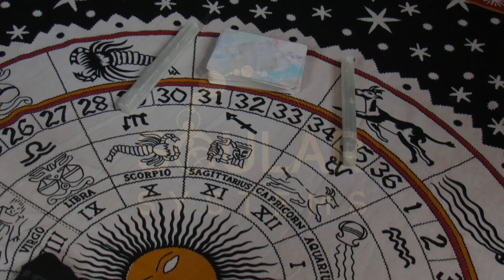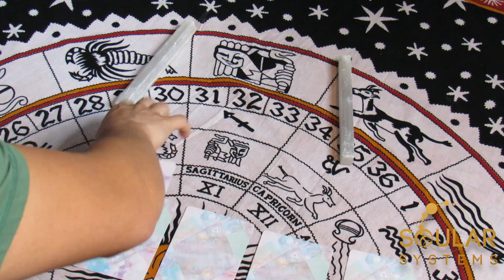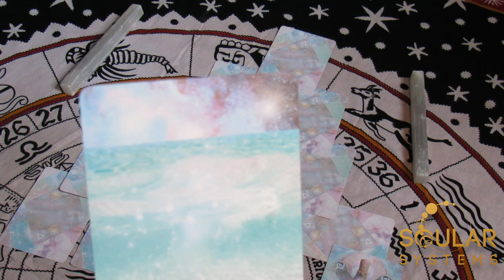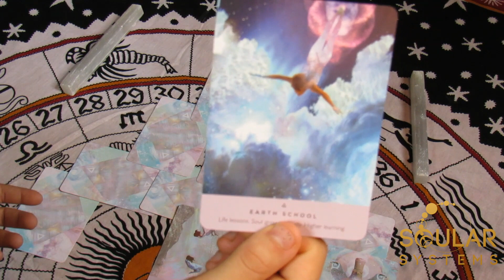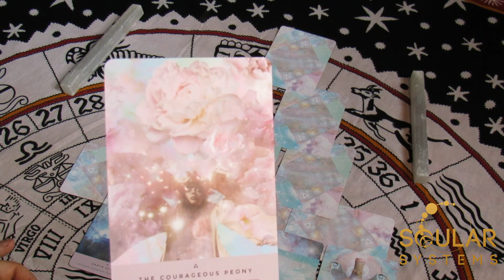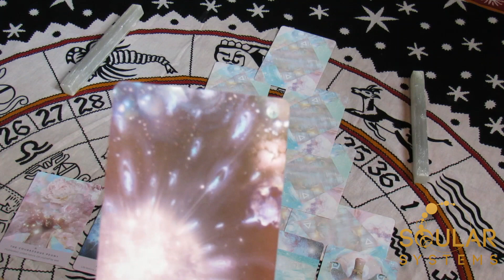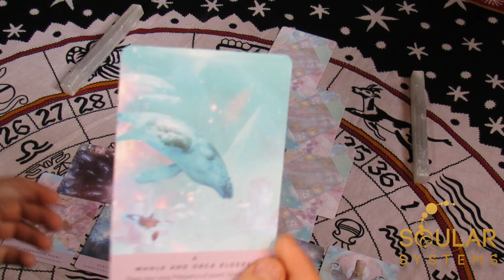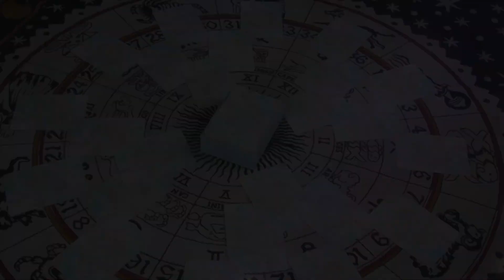♐️ SAGITTARIUS ♐️ “HOLD on to the VISION! YOU SEA a NEW EARTH.“ Pyramids Path Oracle Reading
The pyramids path oracle reading is a spread that can be applied to any deck. The spread is only a platform used to extract meaning in a specific way. For this particular series, we will be focusing on how each zodiac sign will be influenced in carrying out its mission on earth during this cycle.  This cycle is the process of the Royal fixed stars moving a degree and shifting the zodiac wheel.  So while the house’s (spaces) that these constellations were born out of may be fixed, the stars that they contain are not.  Now, these “Fixed” stars move  1° every 72 years meaning that the cycle we will be focusing on will span from (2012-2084).  However, this is not limited to those that are born within that time frame.  The experiences you resonate with are your own business!